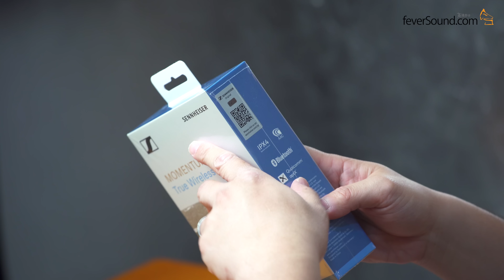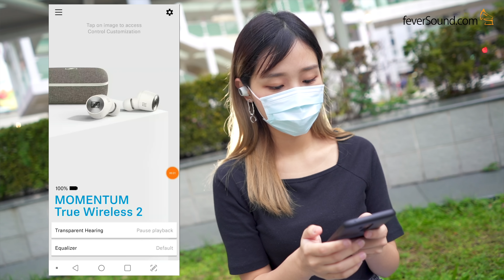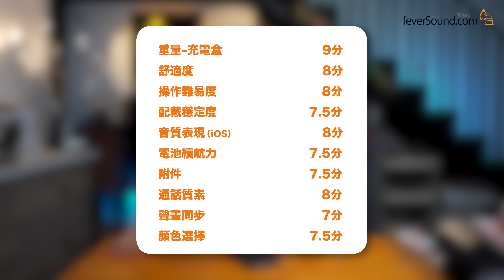[自選字幕] 問鼎最強降噪全無線耳機？Sennheiser MOMENTUM True Wireless 2 香港評測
事隔兩年，Sennheiser MOMENTUM 系列的全無線耳機 True Wireless 2 再度登場，保留 aptX 藍牙解碼之餘，更追加 ANC 主動降噪功能，而電池續航力亦顯著提升，究竟能否問鼎最強降噪全無線耳機寶座？就讓艾域為大家詳細解構！